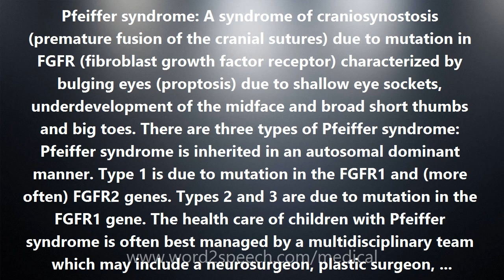Pfeiffer syndrome - Medical Meaning and Pronunciation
Title: Pfeiffer syndrome

Pfeiffer syndrome: A syndrome of craniosynostosis (premature fusion of the cranial sutures) due to mutation in FGFR (fibroblast growth factor receptor) characterized by bulging eyes (proptosis) due to shallow eye sockets, underdevelopment of the midface and broad short thumbs and big toes. There are three types of Pfeiffer syndrome: Pfeiffer syndrome is inherited in an autosomal dominant manner. Type 1 is due to mutation in the FGFR1 and (more often) FGFR2 genes. Types 2 and 3 are due to mutation in the FGFR1 gene. The health care of children with Pfeiffer syndrome is often best managed by a multidisciplinary team which may include a neurosurgeon, plastic surgeon, otolaryngologist, dentist, audiologist, speech pathologist, pediatrician, and geneticist. A dozen or more surgeries may be required over a lifetime. The first surgery is usually to relieve the premature fusion of the cranial sutures. Hydrocephalus, upper airway obstruction, and exposure of the cornea by the proptosis may require shunting, tracheostomy, and surgical eyelid closure, respectively. The prognosis (outlook) is most favorable with Pfeiffer syndrome type 1. Types 2 and 3 carry an increased risk of early death.